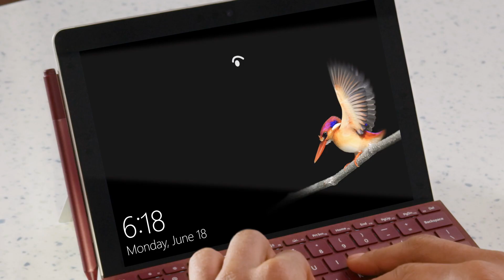Surface Go: Szybkie i bezpieczne logowanie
Nie musisz pamiętać kolejnych haseł i PINów. Z Windows Hello w Surface Go to Ty jesteś hasłem. Zobacz jak możesz logować się do swojego komputera z funkcją rozpoznawania twarzy.